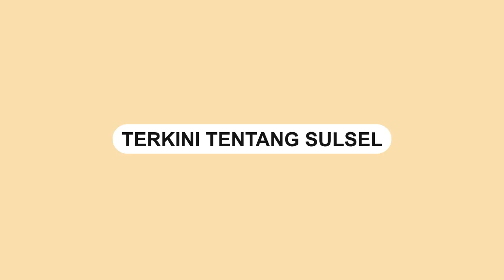Hadiri Rakornas PKB, Prabowo: Berani Koreksi Diri Sendiri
Presiden terpilih Prabowo Subianto hadir dalam Rakornas Legislatif PKB, Rabu (10/10).

Dalam sambutannya, Prabowo mengatakan siapun yang berani mengundang Prabowo, harus siap mendengar hal yang tidak enak.

Dalam kesempatan itu, Prabowo mengatakan Indonesia harus berani menghadapi kesulitan.

Selain itu, Prabowo menyebut bahwa kekayaan berlimpah di Indonesia harus dijaga.

Video terkini dan terbaru..